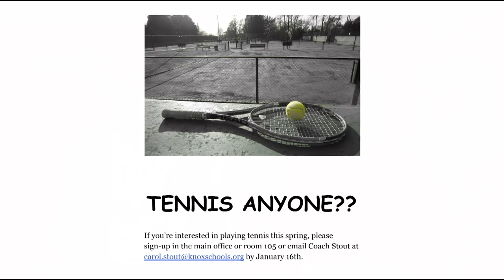Fulton Announcements 1-24-23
Fulton High Announcements for Zaevion Dobson Day, Tuesday, January 24, 2023.